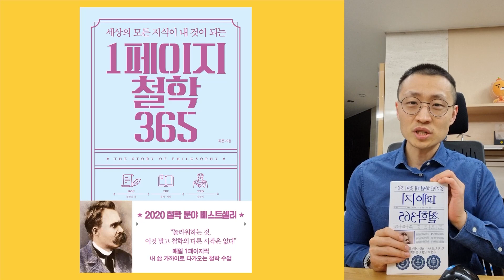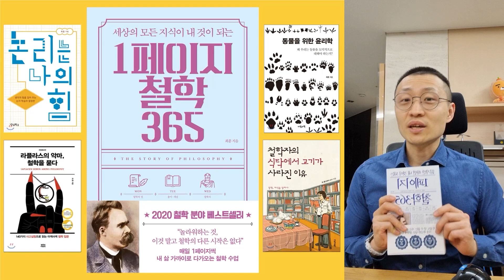수험생 추천도서 | 1페이지 철학365(최훈 저) | 아님망고 3월